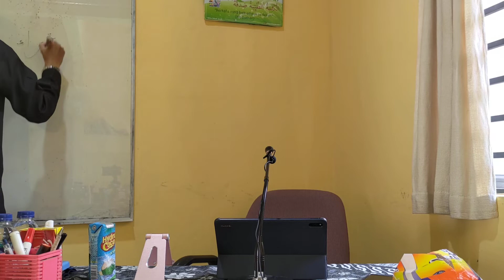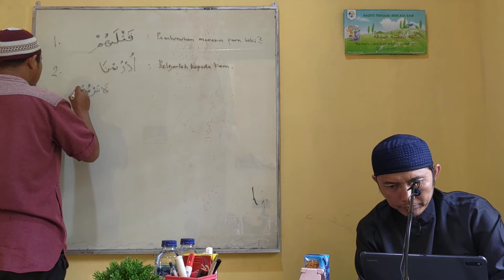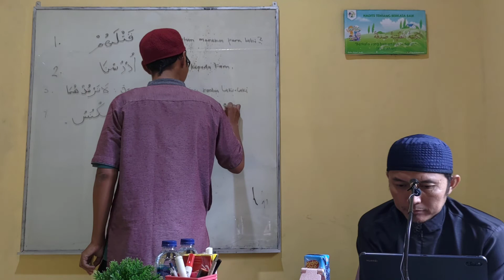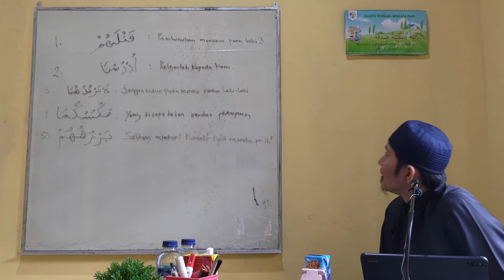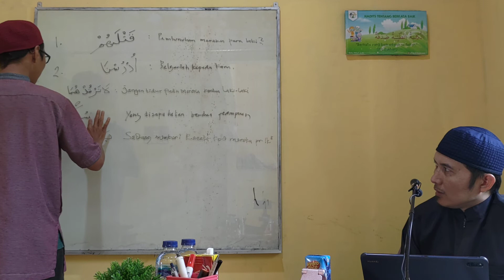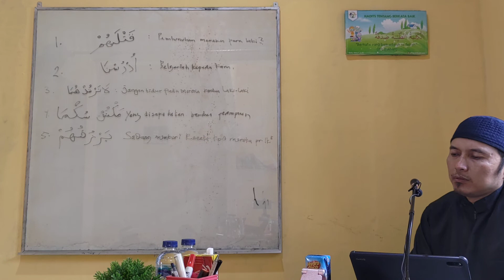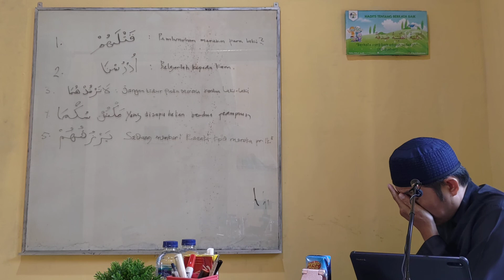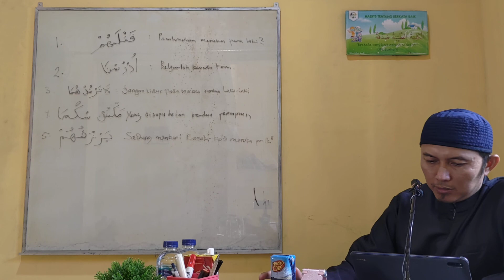#09 Shorof | Wazan فَعَلَ - يَفَعَلُ | Al-Ustadz Abdul Aziz